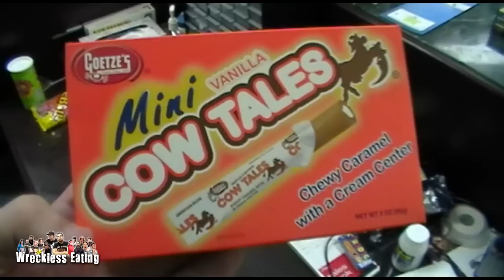WE Shorts - Mini Vanilla Cow Tales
Today on we shorts Matt Zion, A-Roc, & A3K review mini vanilla cow tales!